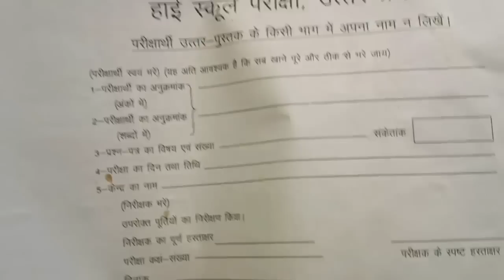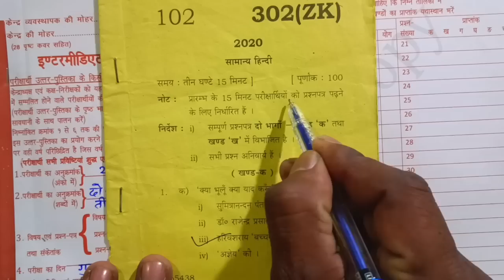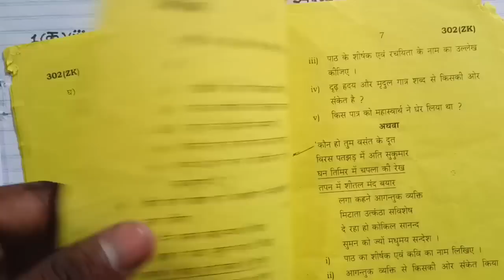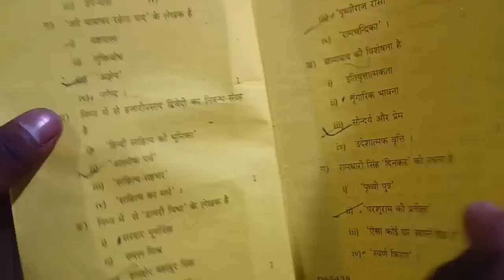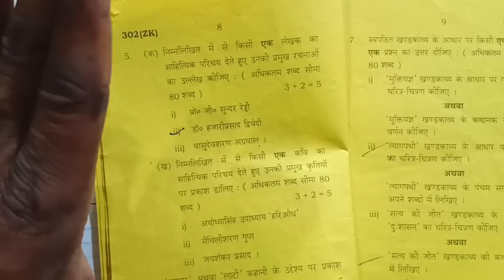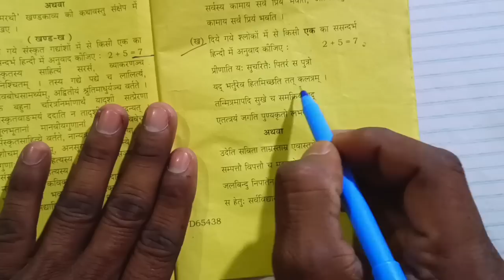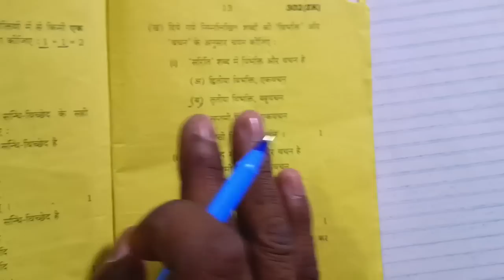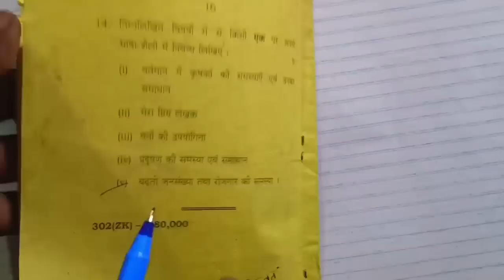16 फरवरी, ऐसे आएगा हिंदी का पेपर 2023 बोर्ड परीक्षा, 12th हिंदी मॉडल पेपर, Hindi model paper 2023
16 फरवरी, ऐसे आएगा हिंदी का पेपर 2023 बोर्ड परीक्षा, 12th हिंदी मॉडल पेपर, Hindi model paper 2023